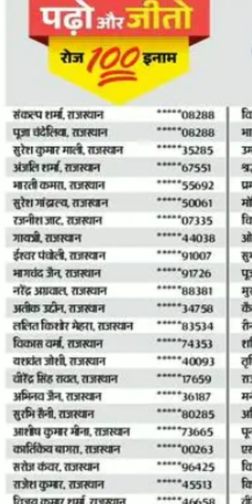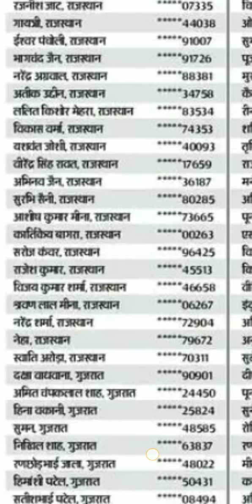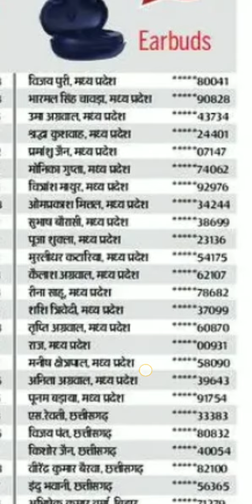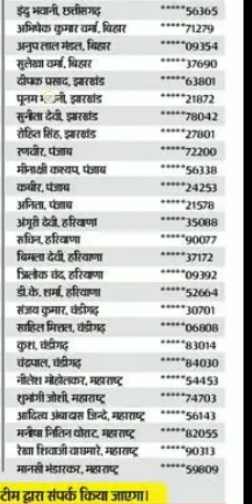Dainik Bhaskar Padho or Jeeto Quiz Winners List 06 September । सभी 100 विजेताओ के नाम जारी 🥰😇🥳।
Dainik Bhaskar quiz winners
Dainik Bhaskar padho or jeeto quiz winners list
Dainik Bhaskar padho or jeeto quiz winners list today

Dainik Bhaskar papho or jito
Dainik Bhaskar papho or jito contest
Dainik Bhaskar apho or jito quiz

Dainik Bhaskar pdho or jito contest
classes4 you

धन्यवाद,
शुक्रिया,